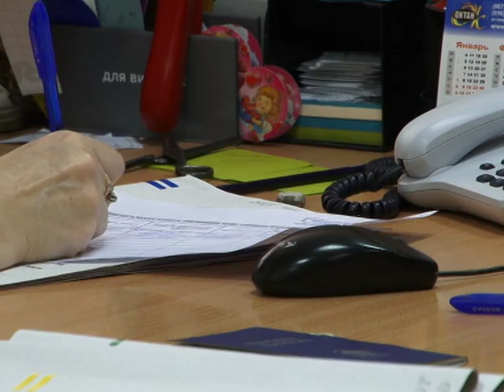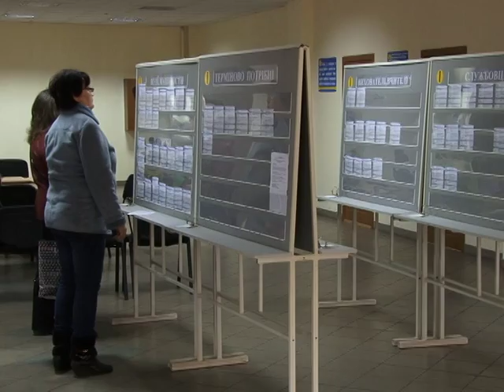Ринок праці для переселенців та бійців АТО